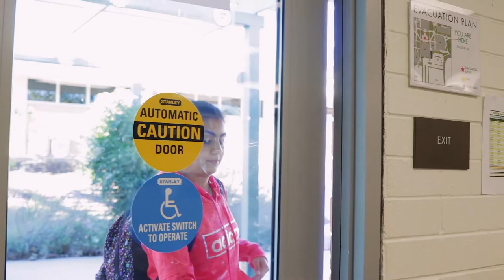Student Success Stories | Rita Arabo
A successful and inspirational short Story from Rita Arabo sharing her experiences while a student at Grossmont College.

Video Created by : Grossmont Outreach